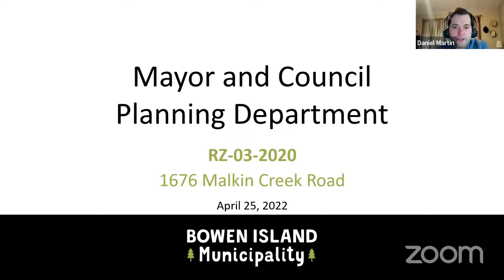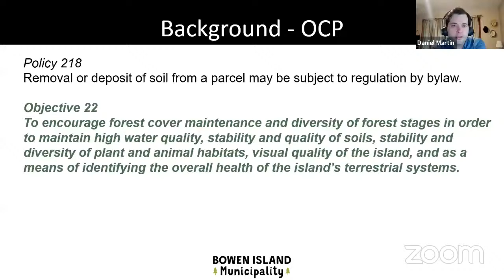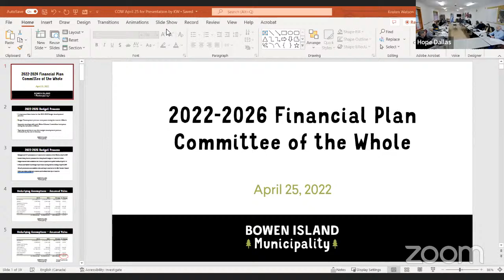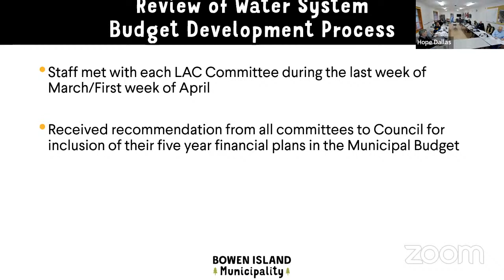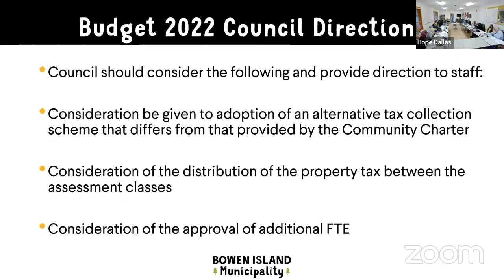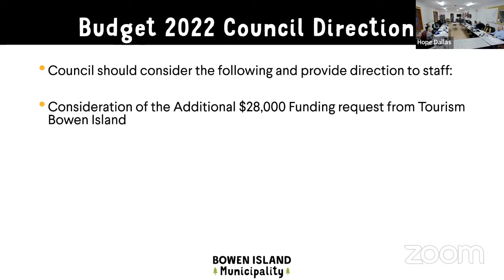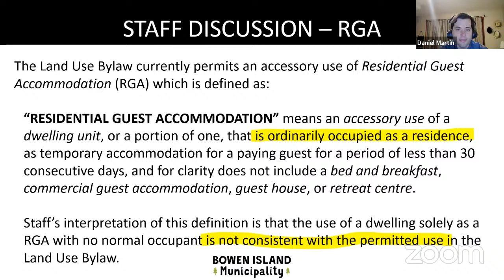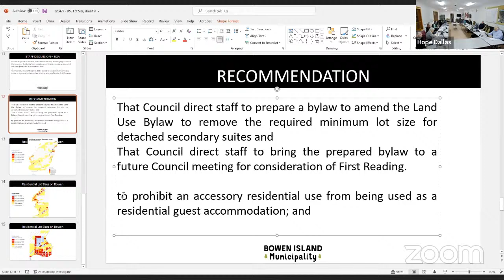Regular Council Meeting - April 25, 2022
OPENING OF COUNCIL MEETING

 1.  APPROVAL OF AGENDA

    1.1  Introduction of Late Items

 2.  PUBLIC COMMENTS

    2.1  Nerys Poole re: 2022 Budget and

    2.2  Richard Wiefelspuett re: Item 6.1

      Letters received in Public Comments: Nerys Poole re: 2022 Property Tax Increase, dated April 25, 2022 Richard Wiefelspuett re: Snug Cove Sewer System, dated April 25, 2022

 3.  CONSENT AGENDA

      START OF CONSENT AGENDA

    3.1  Minutes of the Committee of the Whole meeting held April 11, 2022.

    3.2  Minutes of the Regular Council meeting held April 11, 2022.

    BUSINESS ARISING FROM MINUTES

    3.3  Ratification of Motions from April 11, 2022 Committee of the Whole meeting

    BYLAWS

   REPORTS OF COMMITTEES, COW, COMMISSIONS

    3.4  Resignation from the Advisory Planning Commission

    3.5  Minutes of the Housing Advisory Committee meeting held March 28, 2022 - Recommendations relating to Detached Secondary Suite Regulation contained in Staff Report under Item 8.5.

    3.6  Minutes of the Cove Bay Water System Local Advisory Committee meeting held March 30, 2022

    3.7  Minutes of the Bluewater Park Water System Local Advisory Committee meeting held March 31, 2022

    3.8  Minutes of the Hood Point Water System Local Advisory Committee meeting held March 30, 2022

    3.9  Minutes of the Bowen Bay Water System Local Advisory Committee meeting held March 31, 2022

    3.10  Minutes of the King Edward Bay Water System Local Advisory Committee meeting held April 1, 2022

    3.11  Minutes of the Tunstall Bay Water System Local Advisory Committee held April 1, 2022

   INFORMATION ITEMS

    3.12  END OF CONSENT AGENDA

 4.  ITEMS REMOVED FROM THE CONSENT AGENDA

    4.1  Temporary Borrowing Bylaw No.558, 2021 (Tunstall Bay Water Reservoir) - Hope Dallas, Corporate Officer, dated April 22, 2022

 5.  DELEGATIONS

 6.  BUSINESS ARISING FROM MINUTES

    6.1  Information Report re: Snug Cove Sewer Establishment Bylaw Amendment - Kristen Watson, Chief Financial Officer, dated April 22, 2022

    6.2  Letters re: Snug Cove Sewer

 7.  BYLAWS

    7.1  Bowen Island Municipality Land Use Bylaw No. 57, 2002, Amendment Bylaw No. 562, 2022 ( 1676 Malkin Creek Road - RZ-03-2020) - Daniel Martin, Manager of Planning and Development, dated April 11, 2022 (...

 8.  STAFF REPORTS

    8.1  Move to a Committee of the Whole

    8.2  Proposed Site Alteration Bylaw - Daniel Martin, Manager of Planning and Development, dated April 13, 2022

    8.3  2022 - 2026 Five Year Financial Plan - Results of Public Engagement - Kristen Watson, Chief Financial officer, dated April 22, 2022

    8.4  Reconvene Regular Council Meeting

    8.5  Detached Secondary Suite Minimum Lot Size Review – Results of Referrals - Daniel Martin, Manager of Planning and Development, dated April 8, 2022

    8.6  Consideration of motions from the Committee of the Whole

 9.  CORRESPONDENCE

 10.  REPORTS OF COMMITTEES, COW, COMMISSIONS

    10.1  Minutes and Recommendations from the Eagle Cliff Water System Local Advisory Committee meeting held March 28, 2022

 11.  NEW BUSINESS

    11.1  CAO Update - Liam Edwards, Chief Administrative Officer (verbal update)

    11.2  Update to Council on Metro Vancouver business - Metro Vancouver Director, David Hocking ( verbal report)

    11.3  Update to Council on Islands Trust business - Islands Trust Municipal Trustees Fast and Kaile ( verbal report)

    11.4  Update to Council on Metro Vancouver Regional Parks Committee meetings - Councillor Nicholson (verbal report)

    11.5  Update to Council on TransLink's Mayor's Council meetings - Councillor Alison Morse (verbal update)

 12.  INFORMATION ITEMS

    12.1  BIM re: Bylaw Ser